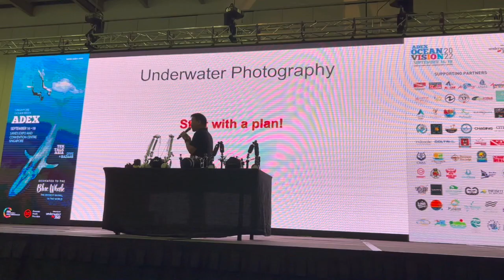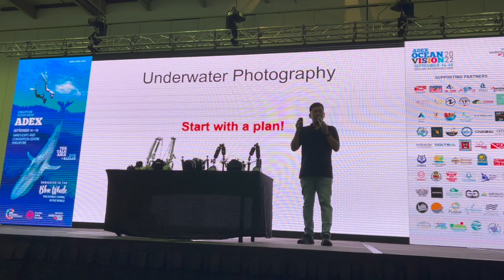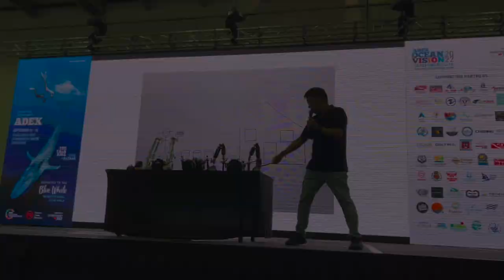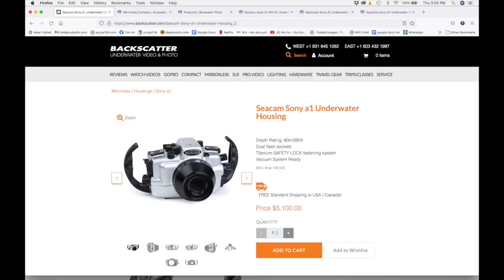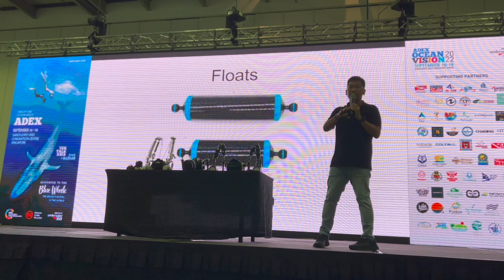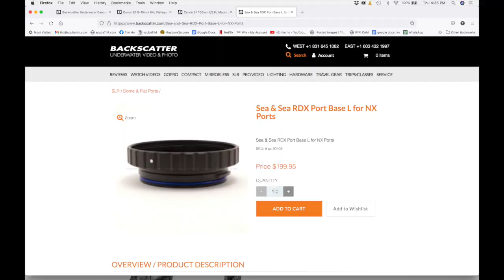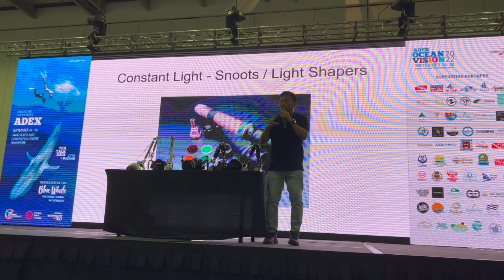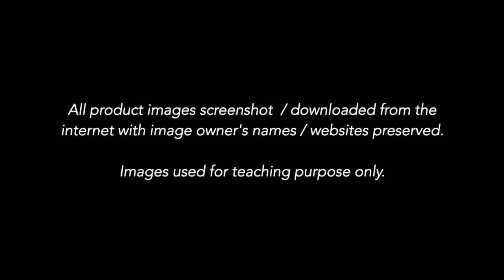UNDERWATER PHOTOGRAPHY START UP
What you need to consider before buying your underwater photography equipment.

Which camera, what housing, what lenses, what strobes and what you need to know before beginning the journey!

* Case to case, every individual's purpose & reasons will vary - but this is a "general overview".